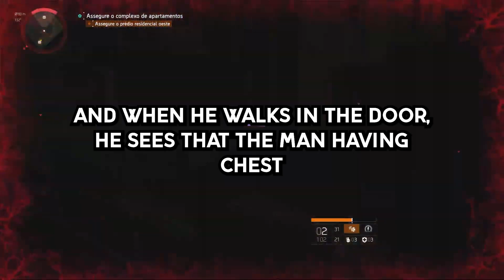911 Operators of Reddit What Is The Creepiest Call You've Handled?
911 Operators of Reddit What Is The Creepiest Call You've Handled?